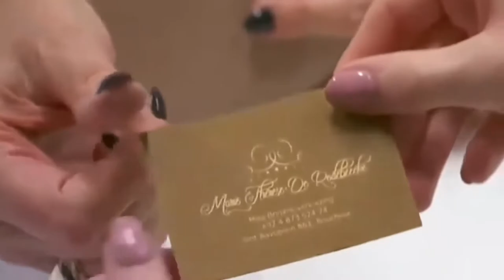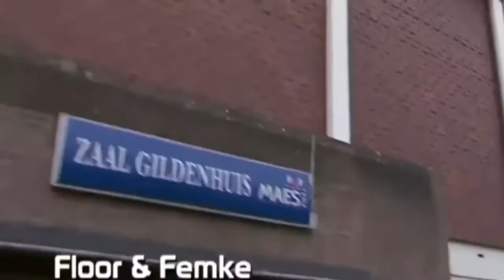De Buurtpolitie Sez.8 Afl.63